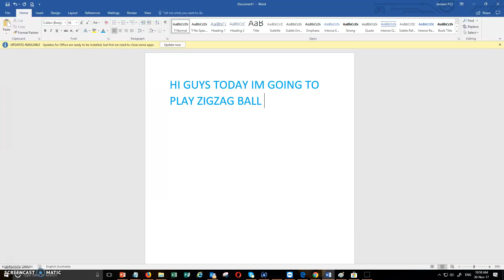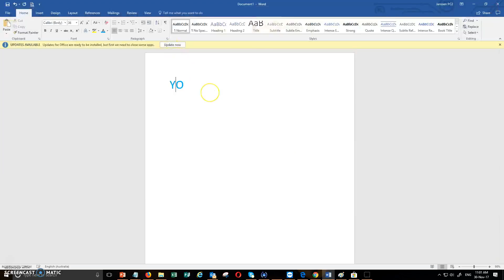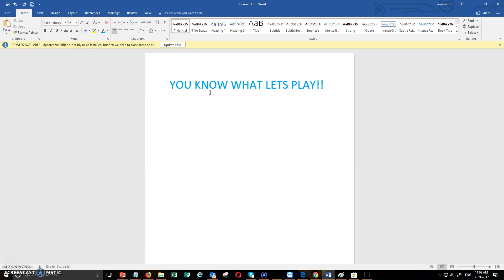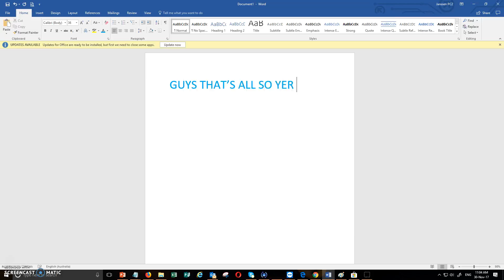Why!?!?!?!?!?!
be apart of the RP01ASQ